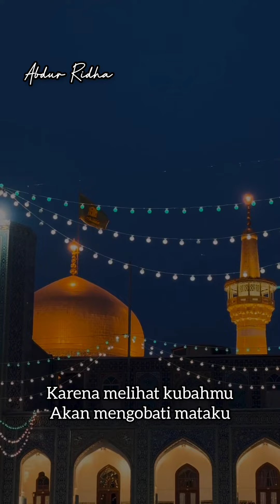aku akan datang kembali Duhai penenang jiwaku Imam Ridha